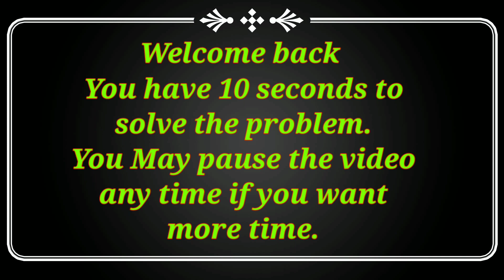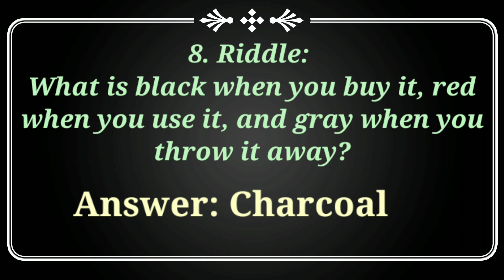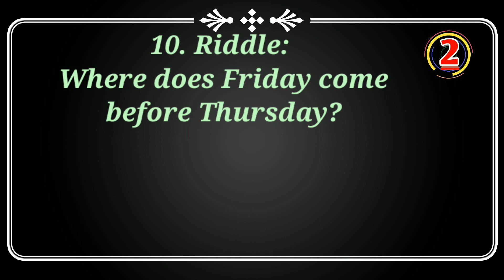The Logic Puzzle Riddle Book: Can you solve them all| Mind Benders:The Ultimate Logic Puzzle Riddles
Logic puzzle riddles are a fun and challenging way to test your problem-solving skills and logical reasoning. These puzzles typically present a scenario or problem that must be solved using logical deduction and critical thinking

1"Logic Riddles: Can you solve them all?"
2"Brain Teasers: Test Your Logic with these Riddles"
3"Mind Benders: The Ultimate Logic Puzzle Riddles"
4"Riddle Me This: Can you solve these Logic Puzzles?"
5"Think Outside the Box: The Logic Riddle Challenge"
6"Logic Puzzles Galore: Riddles to Test Your IQ"
7"Riddles of Reason: Can you solve these Logic Conundrums?"
8"The Logic Puzzle Riddle Book: Can you solve them all?"
9"Riddles and Reasoning: Test Your Brainpower"
10"Logic Riddles: A Collection of Challenging Puzzles for the Mind"

brain teasers with solutions,
puzzle with answers,
short riddles with answers,
 classic riddles with answers,
tricky riddles with answers,
 kids riddles with answers,
 riddles and answers for adults,
 riddles for kids with answers,
 riddles for adults with answers,
 riddles for family with answers,
 riddles for all ages with answers,
 riddles for fun with answers,
riddles for brain training with answers.